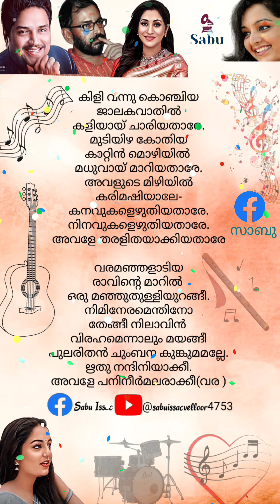Unveiling the Enchanting Melody of Varamanjaladiya Ravinte Maaril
Song: Varamanjaladiya Ravinte Maaril

Singer: Sujatha

Lyricist: Sachidanandan Puzhangara

Composer: Vidyasagar

Film: Pranayavarnangal (1998)

Embrace the timeless beauty of Malayalam cinema with the ethereal melody of Varamanjaladiya Ravinte Maaril. Sujatha's mesmerizing voice weaves a tapestry of emotions, complemented by Sachidanandan Puzhangara's poignant lyrics and Vidyasagar's masterful composition.
This evergreen song from the 1998 Malayalam film Pranayavarnangal has captured the hearts of generations, capturing the essence of love's tender moments and the tranquility of nature's embrace.
As you immerse yourself in the enchanting strains of Varamanjaladiya Ravinte Maaril, let your worries fade away and allow the melody to transport you to a realm of pure bliss.